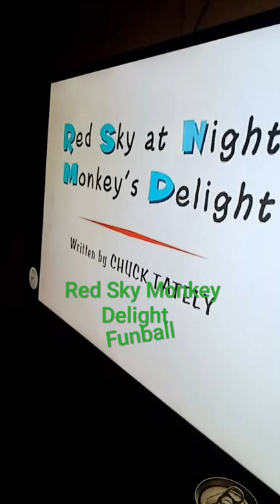Red Sky At Night Monkey Delight